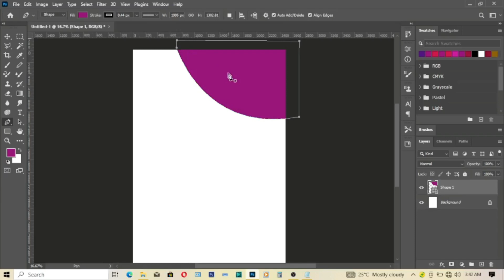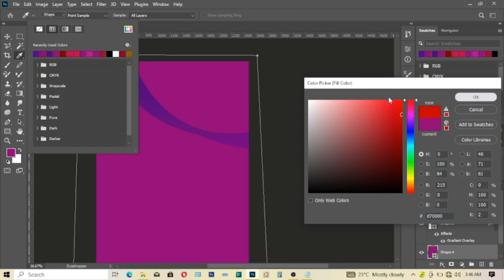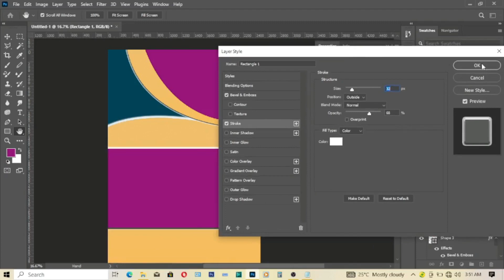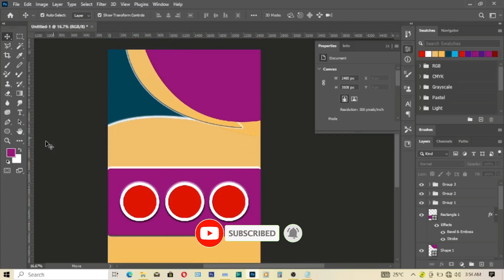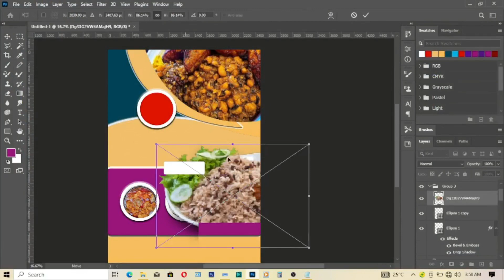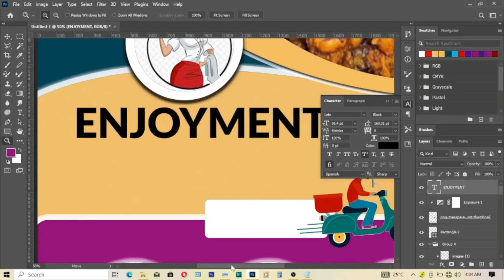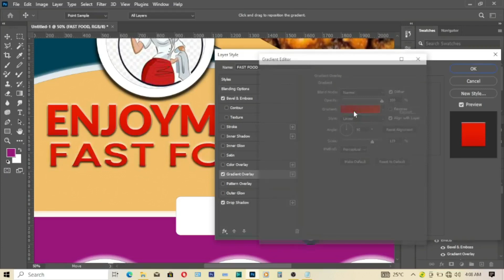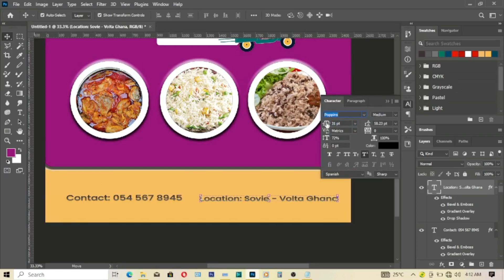How To Design Food Flyer In Photoshop | Food Poster Design In Photoshop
In this comprehensive tutorial, we'll guide you through the step-by-step process of designing a mouthwatering food flyer and captivating food poster using Adobe Photoshop. Whether you're a seasoned graphic designer or a passionate food enthusiast looking to promote your culinary delights, this video has got you covered!

I use TubeBuddy to optimise my channel to get more viewers. You can also sign up through the